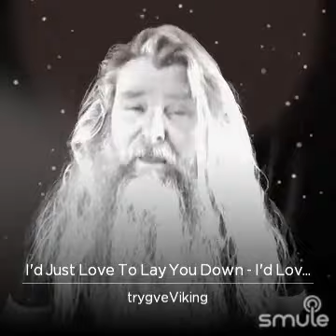IJustLoveToLayYouDown 🎶🤠🎶 countrymusic cover by trygveviking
Listen to me sing "I'd Just Love To Lay You Down - I'd Love To Lay You Down" on Smule